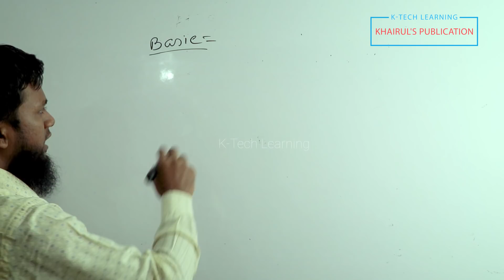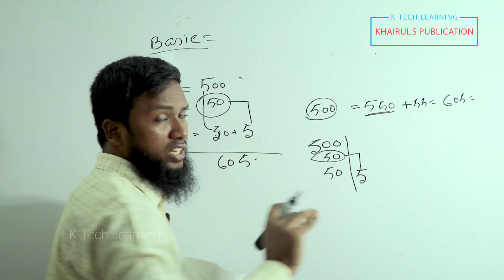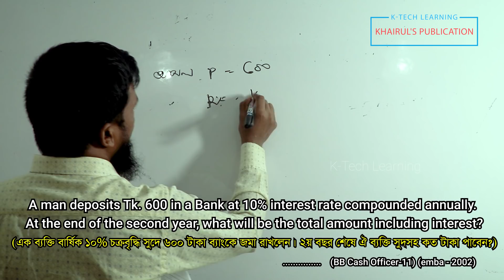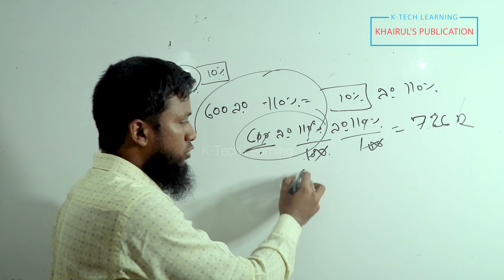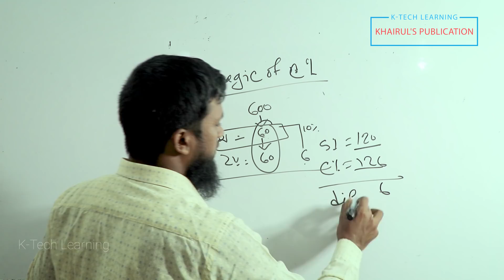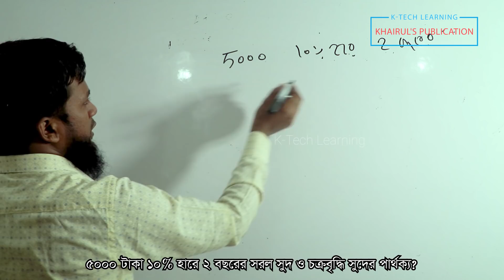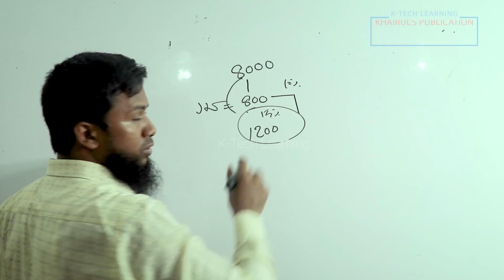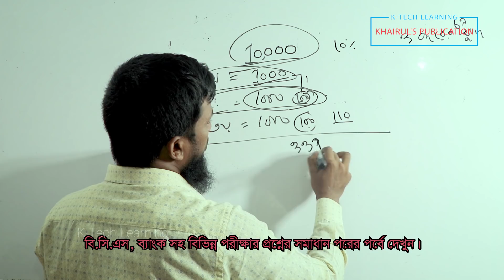Compound Interest || চক্রবৃদ্ধি সুদ by Khairul Alam Part 1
This video covers Compound Interest in different way. He has used a   most easy system. Its known as magic system. This video for JSC, SSC, BCS, BANK, university or for others competitive job exam. He has presented his lecture with past BCS & Bank Question Examples. Hope you will enjoy it. After review this videos if you think you have any query, please feel free to know us in Comment.